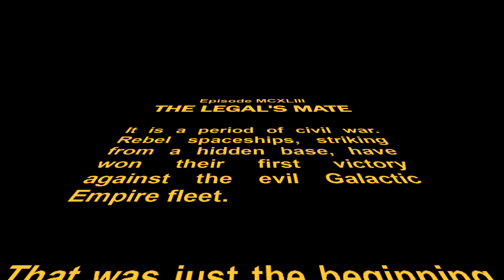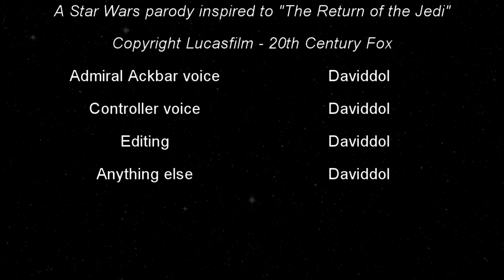STAR CHESS - Star Wars Parody - The Legal's Mate - English Version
Admiral Ackbar is facing the menace of an imperial star destroyer... Will the cephalopod be able to defeat the enemy in a chess struggle? May the Check be with you!!!